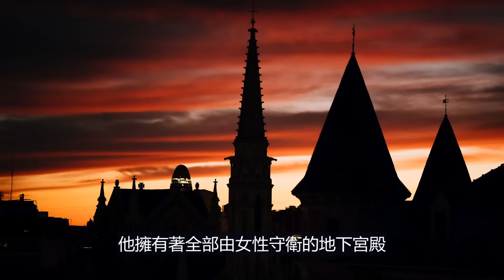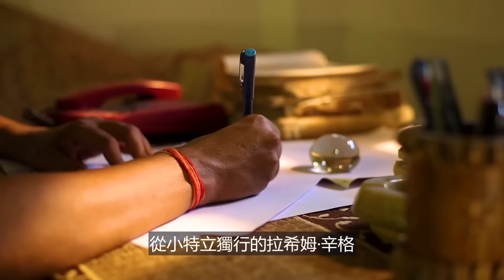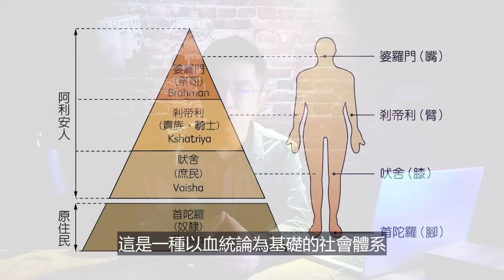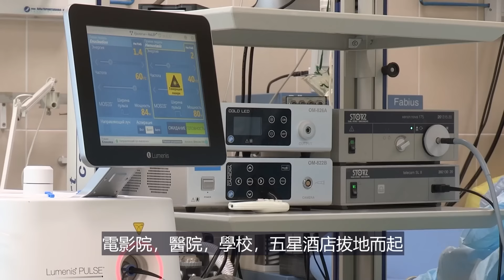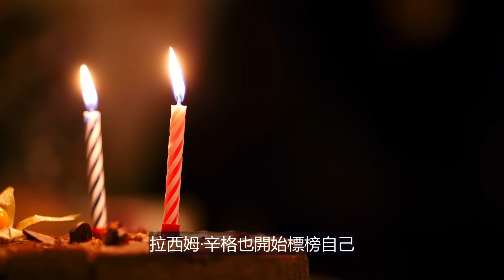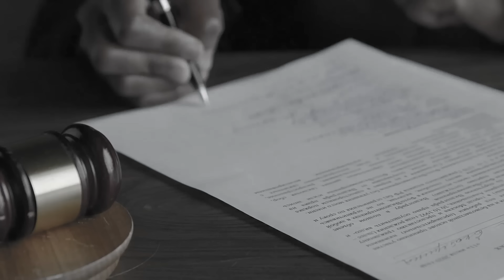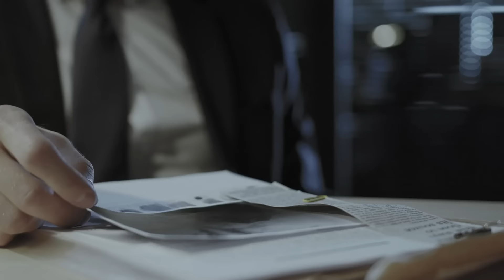騙400人割掉睪丸，進軍娛樂圈斂財2億！印度「靈魂導師」如何靠洗腦術引起國家大亂？【紅桃K日記】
2017年，一場超大規模的動亂席卷了印度的哈裏亞納和旁遮普邦，數百萬人走上街頭進行暴力宣泄，羅塔克地區的一個監獄外，兩萬多名貧民進行著更加瘋狂激烈的暴動，大量商鋪被砸、不計其數的汽車被點燃，這次激進的抗議造成了至少200多人受傷和30多人死亡，引發這一切根源是一個人的被捕。他就是這些暴亂人員的精神領袖，他們心中至高無上的神——拉希姆辛格

    小K的頻道每週更新1-2期：奇趣異聞/宇宙探索/未解之謎/腦洞大開/都市傳說的內容，

     名不見經傳，髮型每天都換，一天就吃兩頓飯，沒事就愛扯扯淡